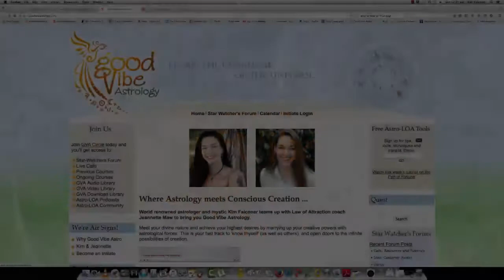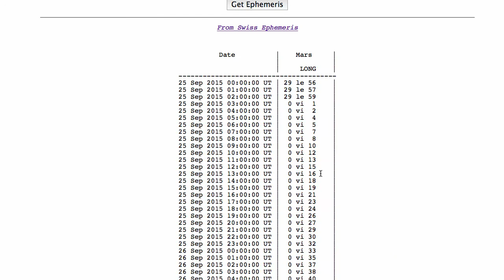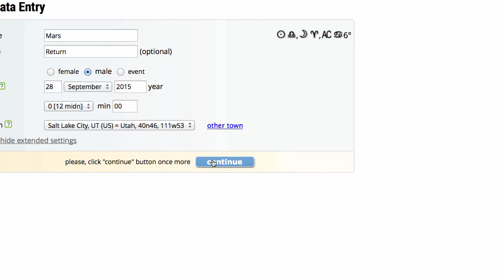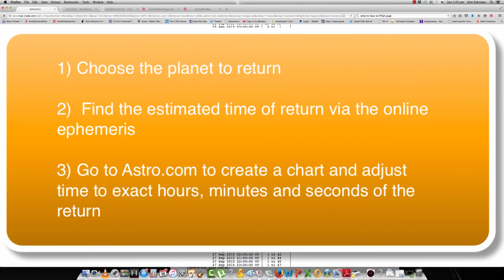How to create a Planetary Return Chart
This quick tutorial shows how to create any planetary return without astrology software. Just follow the steps! Learn more about astrology and the Law of Attraction